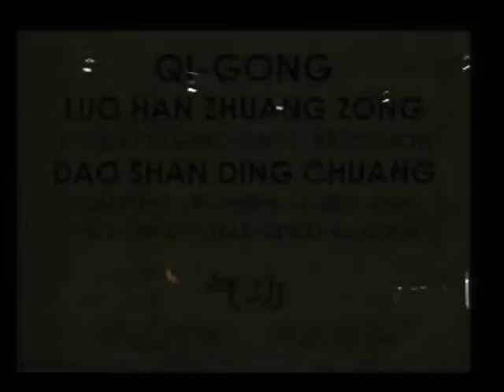Shaolin Kung Fu Part 7/11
It is Kungfu play to mainly perform Shaolin Wushu.This play concentrates the essence of Shaolin Kungfu.In the stage it will show Shaolin different forms and skills.Qigong and eighteen different kinds of weapons,such as Shaolin Figure boxing,Child skill,Ba Duanjin,Two-finger skill,Cudgel,Overlord Spear,Iron Head Breaking Steel plate,Spears Cutting the Throat,The Belly Lying on the Steel fork,etc. These reflect the special characteristics of Shaolin Kungfu merging Zen and Wushu into one, combining internal and external skills,basing upon actual combat.At the moment when it gives you strong shake of visual sense,the play can have you feel really the broad and proud of shaolin Kungfu.